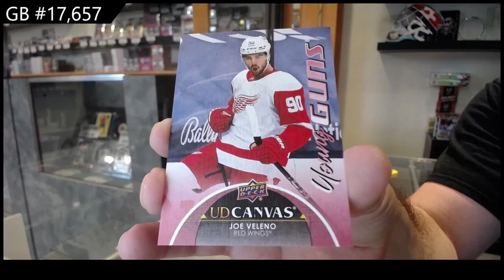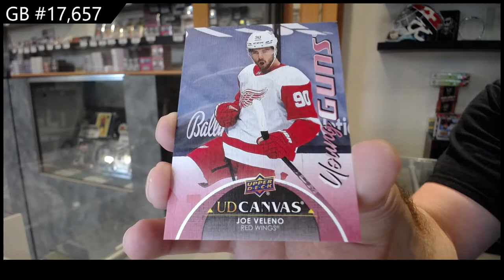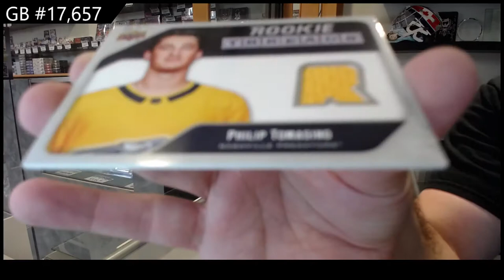21-22 Upper Deck Series 2 Hockey 2 Box Retail Break - C&C GB #17,657